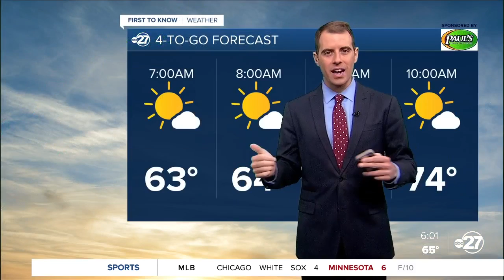First to Know 4-To-Go Forecast (04/25/2022)